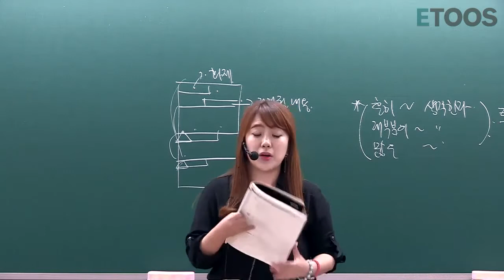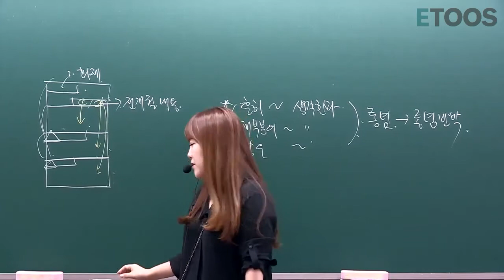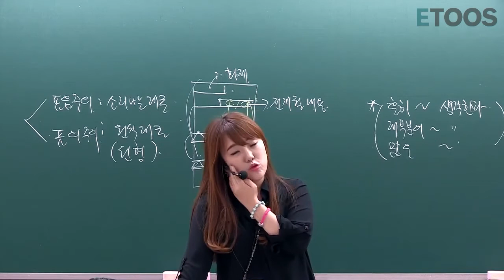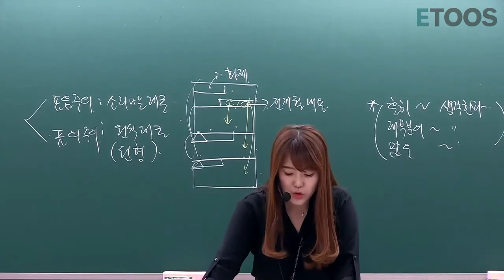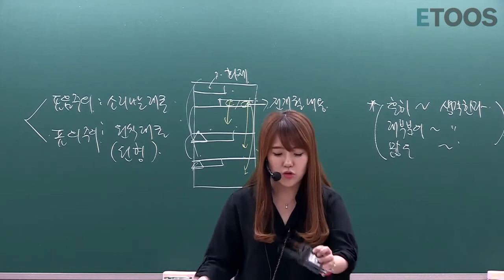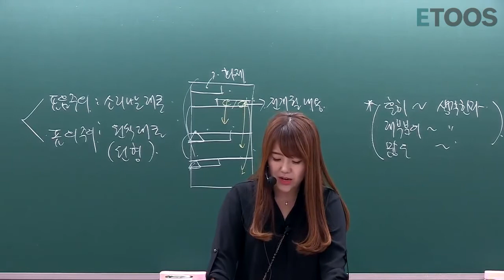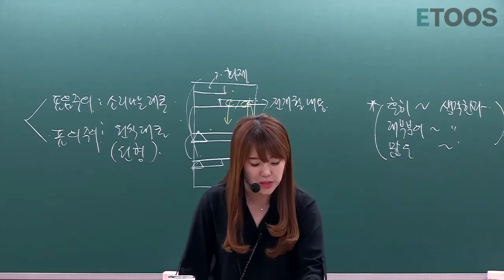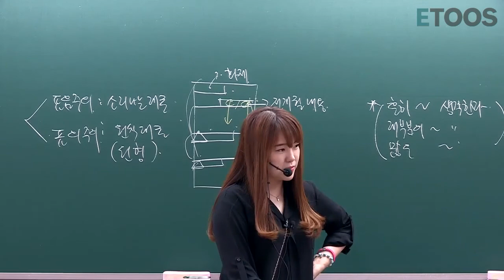[김민정] New [고2] 민정샘과 씹어먹는 비문학 하이라이트 (2)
눈으로